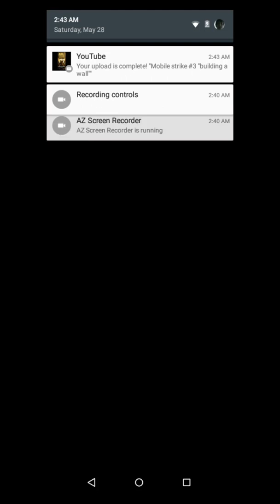Angry birds action #1 "they are happy now"